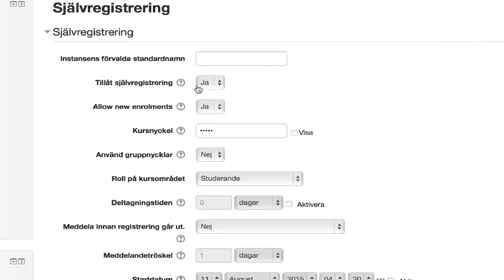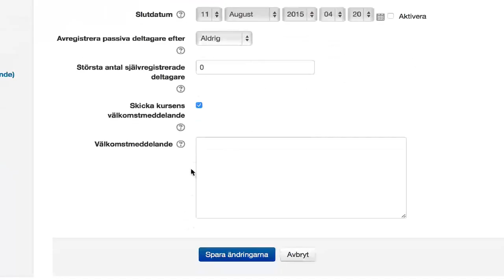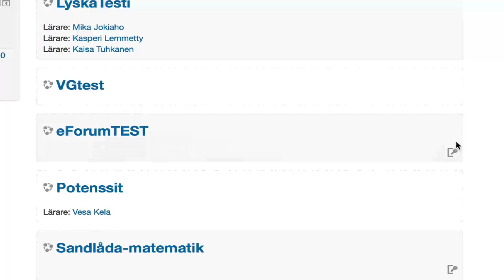Moodle: metoder för registrering